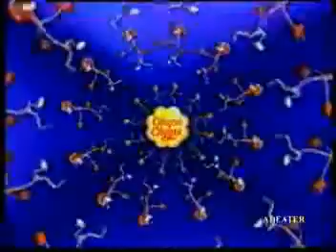Chupa Chups - Argentina - 1996 240p